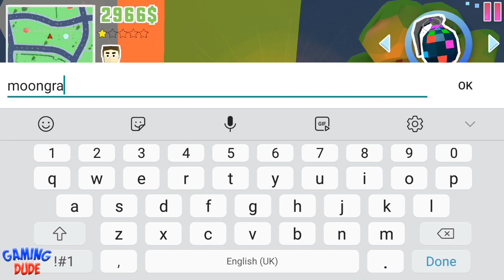Dude Theft Wars: Open World Sandbox Simulator BETA - New TUK TUK Vehicle | Android Gameplay HD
ENDLESS SANDBOX FUN:

Dude Theft Wars is an open world sandbox game and a life simulator as well as a perfect Dude Simulator. The main objective is to enjoy the beautiful city and things it offers on a pleasant sunny day. You can do what you like to do. Explore the City in a shopping cart or shoot at garbage on a sunny day, say hello to your neighbor, enter any building and steal their cash or join a mafia gang and go on a heist stealing around cash & money and spend it to buy weapons or sports cars with cash or go crazy and shoot some dude with crazy weapons and start a battle royale to form a gangster squad mafia and become the best mafia gangstar ! (ง︡'-'︠)ง

FEATURES:

☑ An open world sandbox game
☑ Experience all the action in First Person
☑ Visit Weapon Shop to buy INSANE Weapons like AK47, SMG, REVOLVER, SHOTGUNS Or just use your hand to SLAP People.
☑ Drive many different Cars like RAMP CAR, MONSTER TRUCK, Rc CARS. Alien UfO, SKATEBOARD, DragSter, QuadCars, Karts Or just drive around the town in a SHOPPING CART.
☑ Fun AI and hundreds kinds of people with ragdoll effects.
☑ Perform amazing stunts with ragdolls and Cars that are as fun to watch complete as they are to see fail horribly.
☑ Use your smartphone to use dUber and order Brand New Cars.
☑ Explore Beautiful City and buildings and find Secrets and easter eggs.
☑ Do action pack stunts in slow motion
☑ Troll People with grenades and watch them "RUN"

Are you a Dude?
Can you simulate?
If yes! then Download

Dude Theft Wars: Open World Sandbox Simulator BETA - Selling TUK TUK Vehicle | Android Gameplay HD